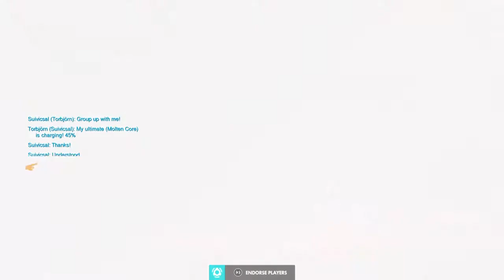Overwatch: Origins Edition_20181112162651